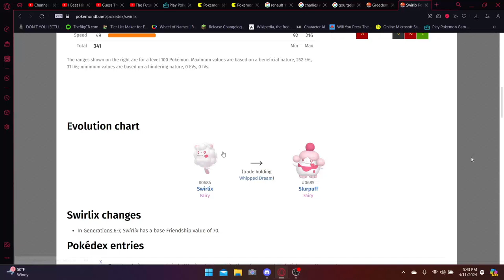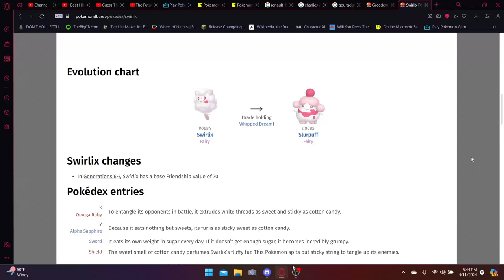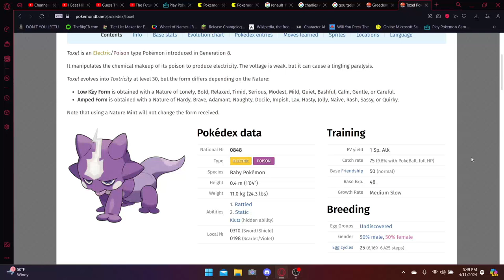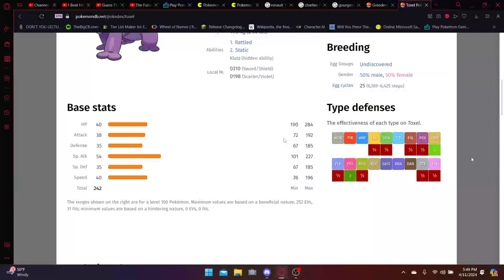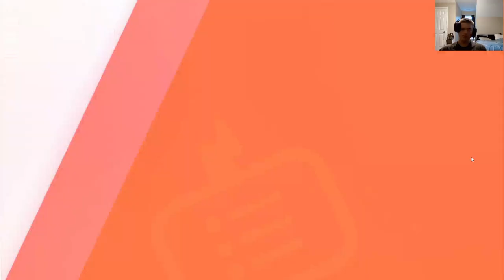Cute Pokémon Only Nuzlocke Pt.5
Sorry this took so long to upload. I raised the quality slightly.